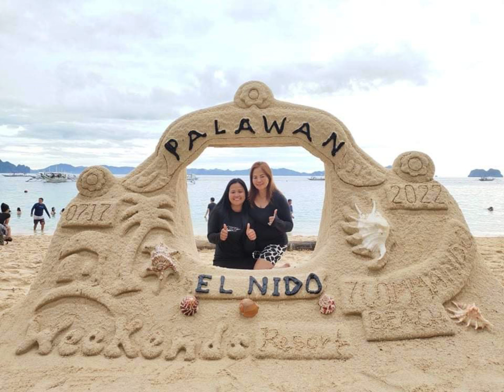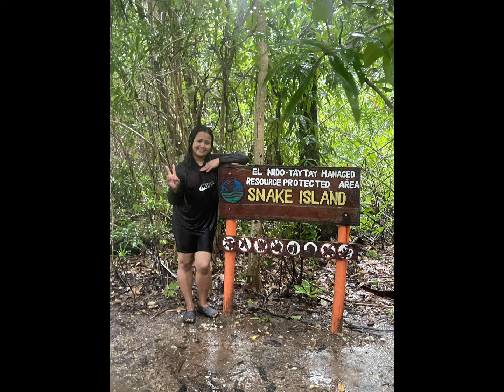Exploring El Nido Palawan post to delete